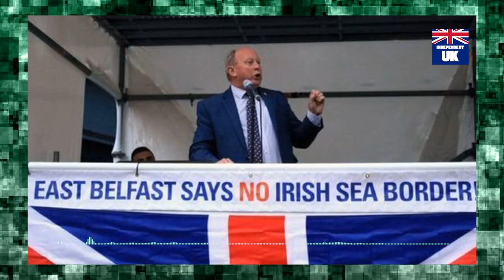You caused this! EU chief launches furious attack over Boris Johnson's Brexit deal